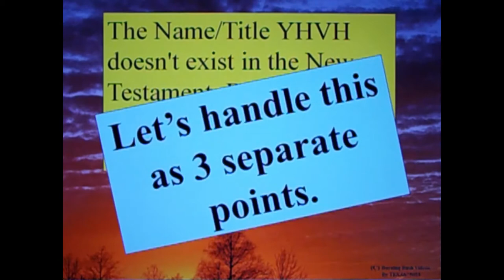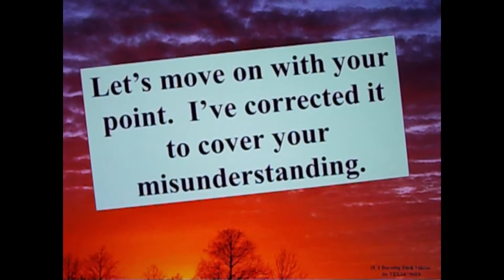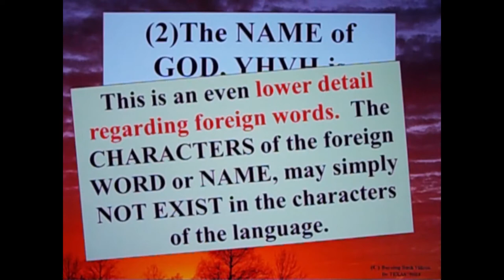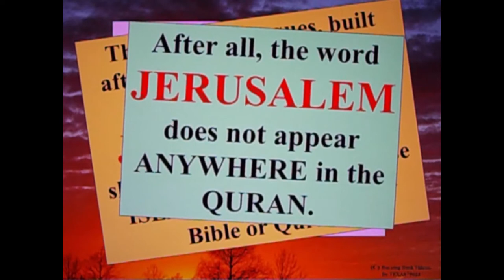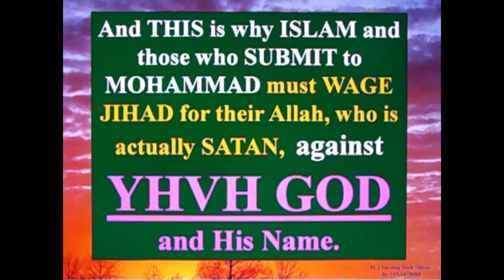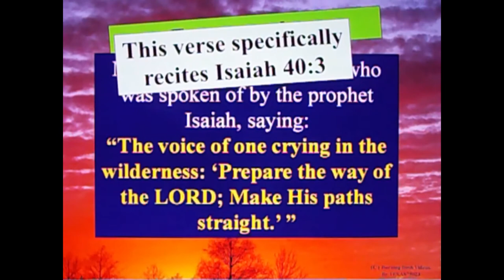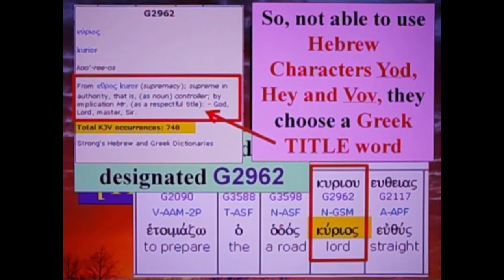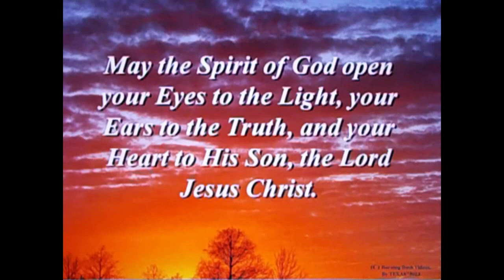Letter To A Muslim Brother - 134b - Part 1 - Why doesn't YHVH appear in the New Testament?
In this video I'm addressing a really error filled argument from Islam . . . the NAME of God, YHVH does not appear in the New Testament . . .

To which I answer "SO WHAT?" but in a lot more words than that.